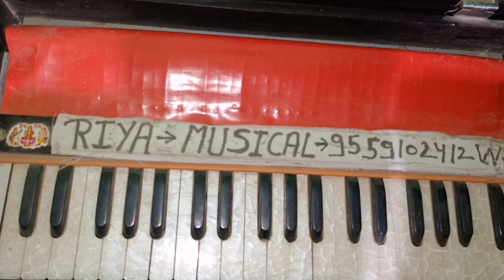इस तर्ज पर देखिए कितने बेहतरीन | harmoniam | yah kotedar lehenga